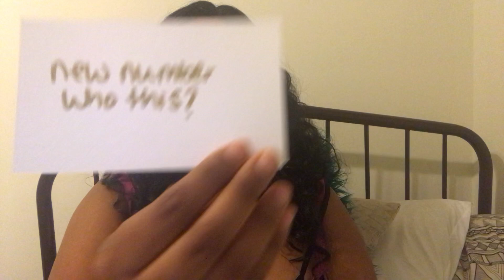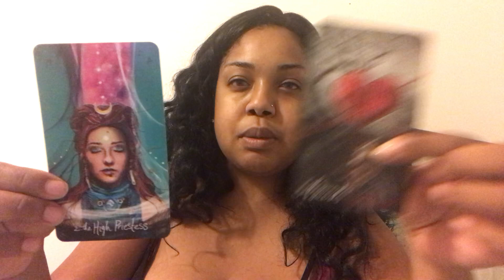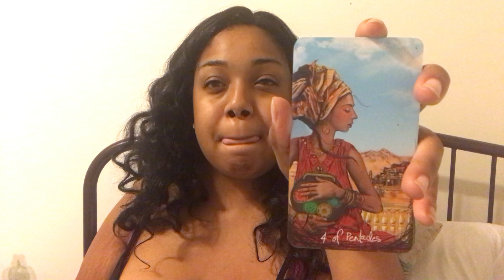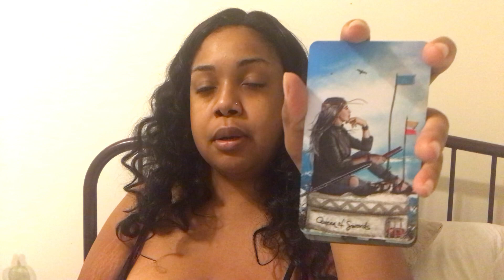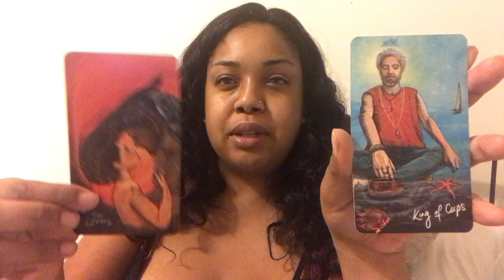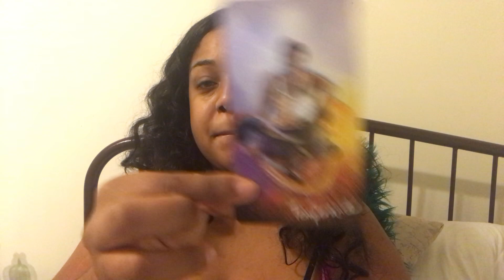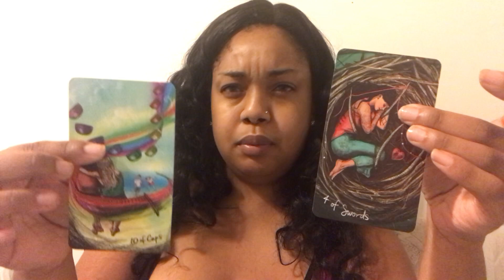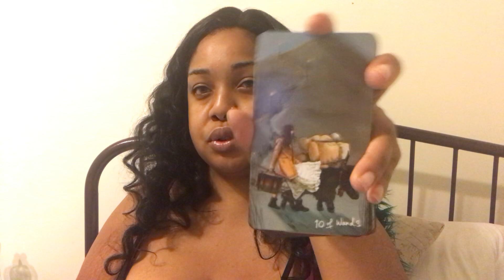Water signs(Pisces,Cancer,Scorpio) What they think about you 👀They want to be in your energy😎✌🏽💋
Hello tribe my name is Brietta meaning strong. I’m here to share my gifts and help not hinder you. ✨🦋

For accuracy check your sun ☀️ moon 🌙 rising ⬆️  and other placements in your chart. 😊

Book a personal reading with a goddess